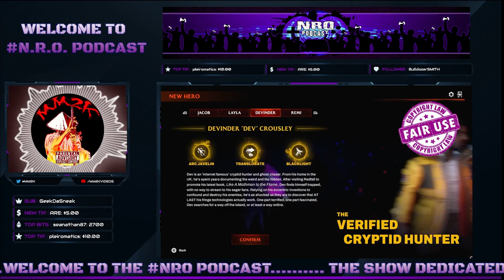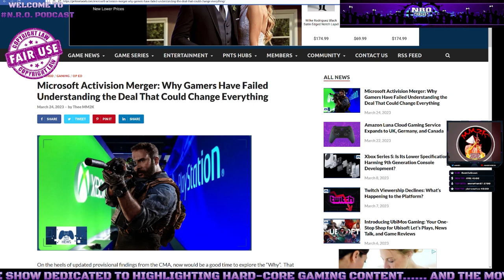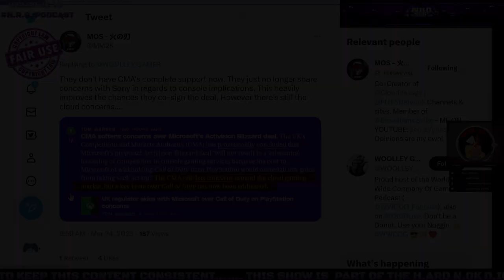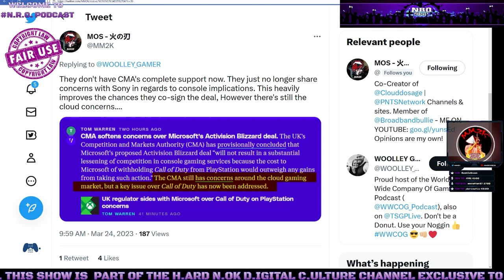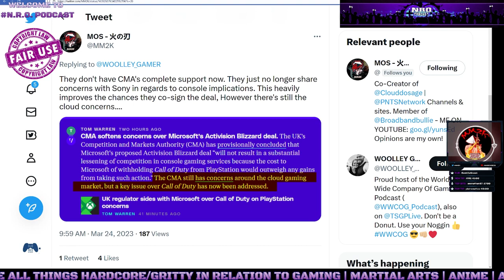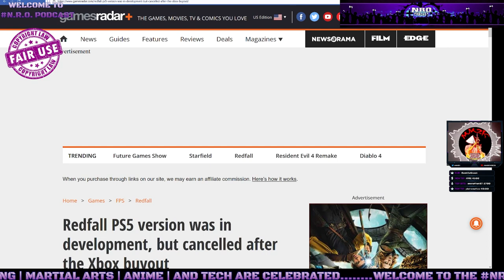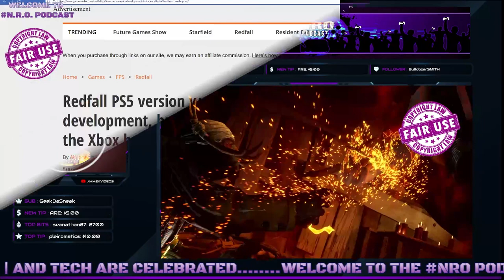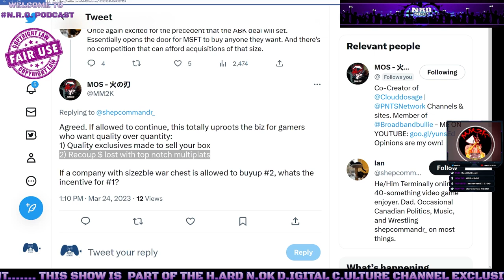🟢 No More Periodic ABK Coverage! | Why and What This Deal Means for Gaming: PS Pep Rally EP 006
Welcome to: 🟢 No More Periodic ABK Coverage! | Why and What This Deal Means for Gaming: PS Pep Rally EP 006
Join us for a special deep-dive episode. Here we dig into some things that Playstation gamers should really be concerned over. Sit back relax and enjoy the robust discusssion -- Watch live